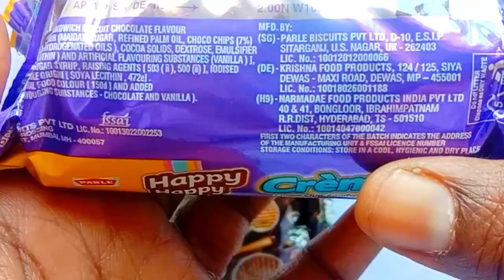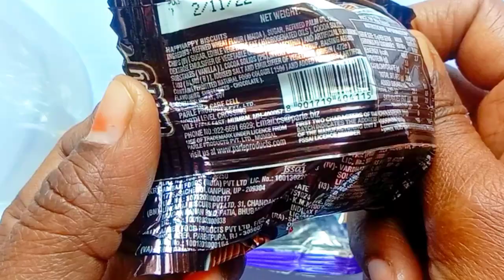Parle Happy Happy Creme & Happy Choco chip Biscuits Unboxing l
parle Happy Happy Creme biscuit 🍪 review

parle Happy Happy Creme biscuit 🍪 ingredients

parle Happy Happy Creme biscuit Unboxing, Review, price, ingredients

parle Happy Happy Creme biscuit calories, weight, taste, nutrition

parle Happy Happy Creme biscuit price list

parle Happy Happy Creme biscuit price in india

parle Happy Happy Creme biscuit price 10rs

parle Happy Happy Creme biscuit calories

parle Happy Happy Creme biscuit ingredients in Hindi

parle Happy Happy Creme biscuit unwrapping

parle Happy Happy chocochips biscuit 🍪 ingredients

parle Happy Happy chocochips biscuit price list

parle Happy Happy chocochips biscuit price 5rs

parle Happy Happy chocochips biscuit price in india

parle Happy Happy chocochips biscuit 🍪 calories

parle Happy Happy chocochips biscuit review in Hindi

parle Happy Happy chocochips biscuit Unboxing, Review, price, ingredients

parle Happy Happy chocochips biscuit calories, weight, taste, nutrition

parle Happy Happy chocochips biscuit recipes

chocochips biscuit recipe ingredients

homemade chocolate biscuit recipe

homemade chocochips biscuits recipes ingredients in Hindi